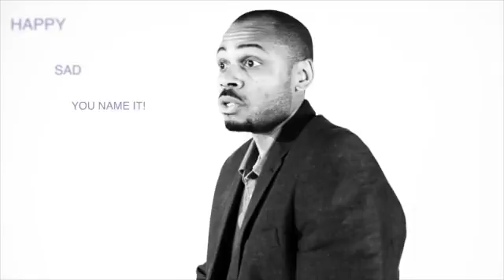BROSIS MEDIA VIDEO 2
BRAND NEW MEDIA START UP COMPANY LAUNCHING IN 2017!